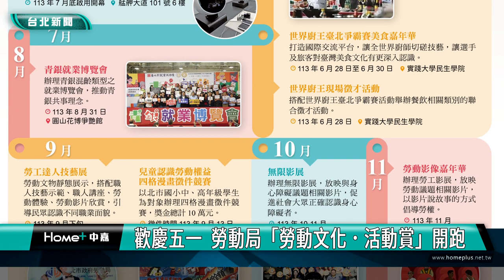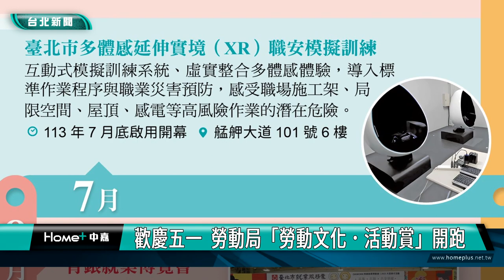勞動節 活動|歡慶五一 勞動局「勞動文化．活動賞」開跑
因應五一勞動節即將到來，台北市勞動局今年推出「勞動文化．活動賞」系列活動，從「五一勞動節表揚大會」序幕，緊接著有「臺北市勞動安全獎選拔及表揚」、「多體感延伸實境XR職安模擬訓練」開幕等，月月有活動，歡慶到年底！

勞工朋友專屬的五一勞動節即將到來，台北市勞動局推出「勞動文化．活動賞」系列活動，從「五一勞動節表揚大會」揭開序幕，緊接著還有「臺北市勞動安全獎選拔及表揚」、「餐飲業聯合徵才」、「青銀就業博覽會」等，每個月都有專屬活動，一直歡慶到年底。

勞動局局長高寶華表示，預計7月底開幕的「多體感延伸實境（XR）職安模擬訓練」，運用互動式的模擬訓練系統，就能感受職場施工、局限空間等高風險作業潛在危險。

北市勞動局期望從安心、就業、技藝、文化等各個面向，創建勞工朋友們共榮共好的職場環境。更多活動相關訊息，可至勞動局網站查詢，或加入勞動局LINE好友和勞動臺北臉書粉絲，觀看最新消息！